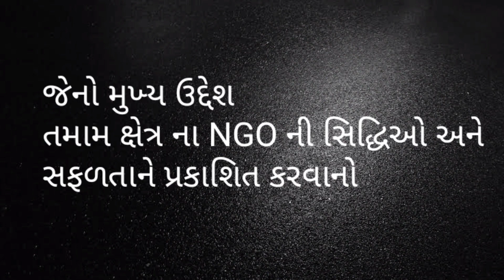આજનોદિવસ WorldNGODay 27February Non-GovernmentalOrganization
વિશ્વ એનજીઓદિવસ
Non-Governmental Organization,.